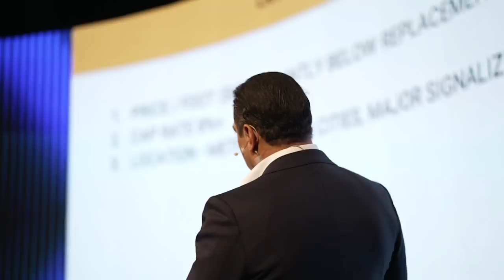MY MERCEDES SLR HDK IS ON THE WAY!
▶️ ABOUT THIS VIDEO: Mercedes-Benz built the SLR McLaren between 2003 and 2009 and the 722 variant was one of the rarest and most desirable models sold. Not long after production had wrapped up, McLaren Special Operations got its hands on the SLR 722 and upgraded 25 cars.

MSO made a plethora of modifications to the car, including the fitment of new front and rear bumpers, a distinctive grille, a bold rear diffuser, and unique wheels. Each model also came equipped with revised steering and suspension components, as well as a special titanium sports exhaust system.
📈 FOLLOW CONTRARIAN ACADEMY:
🔥 PERSONAL FAVORITE VIDEOS OF MINE:
Manny Khoshbin is the president and CEO of The Khoshbin Company, based in Orange County, California. Manny immigrated to the U.S. with his family in the 1980s at the age of 14. He got his real estate license in 1992 and has spent the last three decades building his empire, privately buying and selling more than $1 billion in real estate. Now he teaches investors how to do the same through his program, Contrarian Academy